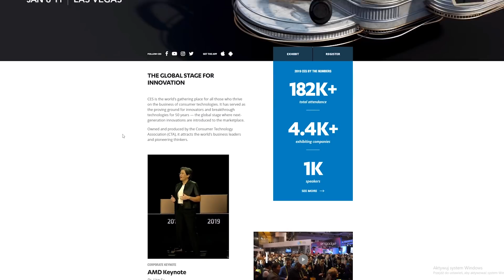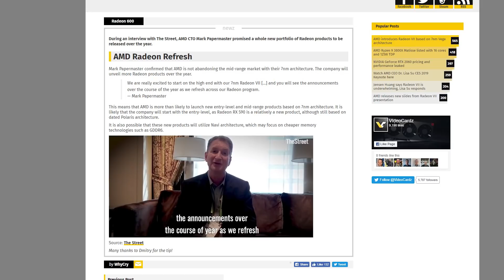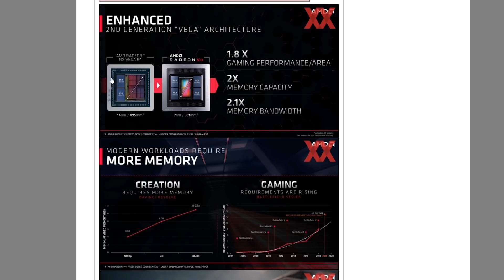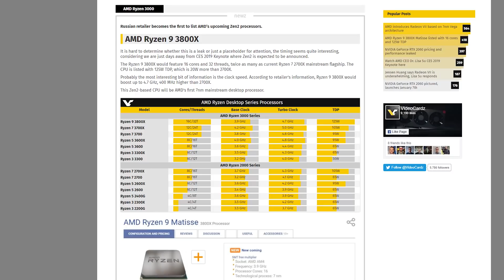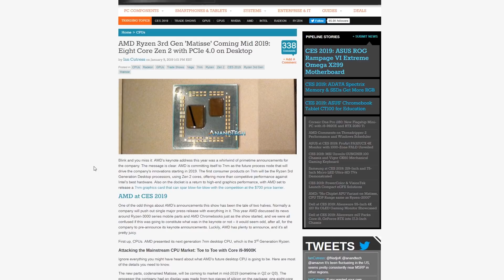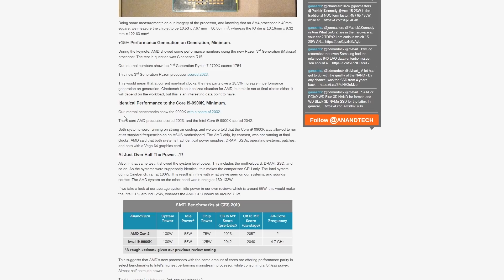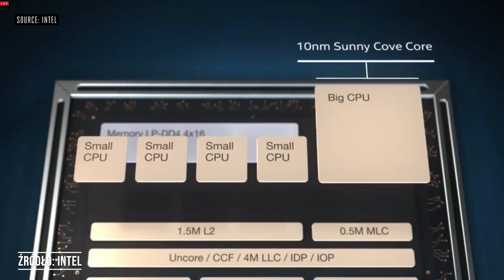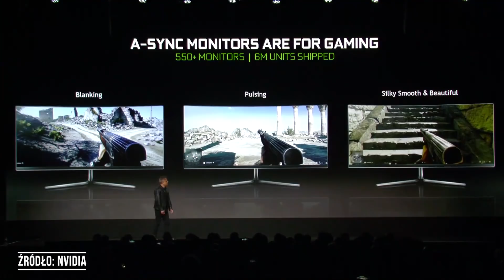To będzie rok AMD...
Targi CES 2019 dobiegły końca. To było z wielu powodów niezwykle ważne wydarzenie, także dla segmentu komputerów osobistych. Dziś przedstawię Wam szereg informacji o nowościach, które były prezentowane na konferencjach trzech potentatów rynkowych: AMD, Intela i NVIDIA. Czas na podsumowanie CES 2019!